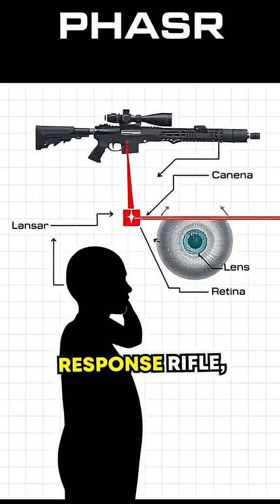The Gun That Shoots Light!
You've heard of lasers, but did you know there’s a firearm designed to shoot literal bursts of light? 🌟⚡